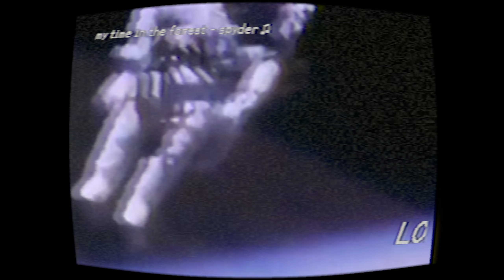God's Drunkest Driver | NIGHT-RUNNERS™ PROLOGUE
id rather have a bottle in front of me than a frontal lobotomy

Game featured is NIGHT-RUNNERS™ PROLOGUE.